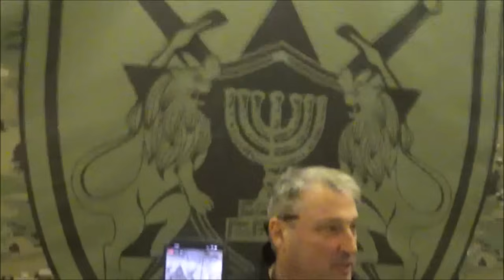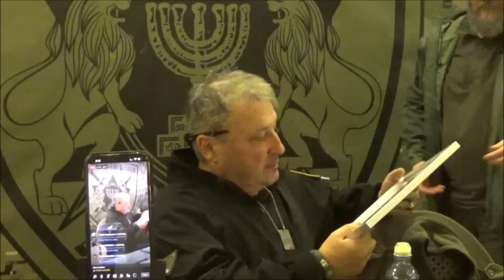Встреча с Гари Юрием Табах, Иерусалим, 18 декабря 2023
Жесткий (хотя и долгий) разговор с капитаном 1 ранга ВМС США Гари Юрием Табах в Иерусалиме. Ситуация в Израиле, Украина, США, Еврома, Россия, ислам.

Routing No: IL010 861
In: BANK LEUMI LE-ISRAEL B.M.
Account no: 09536607
Branch: BAT YAM 861
Address: 80 BALFOUR ST. BAT YAM
SWIFT: LUMIILITXXX
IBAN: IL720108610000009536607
To: YURI GIMMELFARB
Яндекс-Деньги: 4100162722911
Номер карты VISA: 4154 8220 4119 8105 или 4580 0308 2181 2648
Bitcoin: 18BNGaWpPBfYMD7ohcCAfHCXuY3Peq37x7
Ether: 0x730119e25E1670996c02BBd5507EfcC26ce38cB5